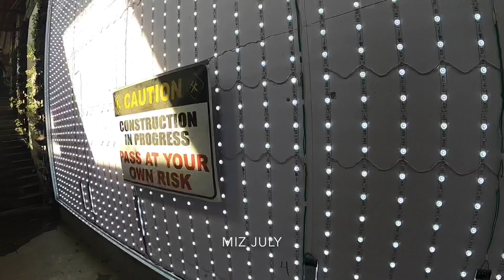MANILA LAGUSNILAD ANO ITO MGA HALAMAN NALALANTA NA! Miz July